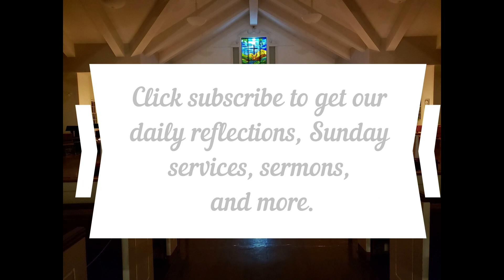Daily Reflection December 5, 2022, 1 Thessalonians 5:1-11